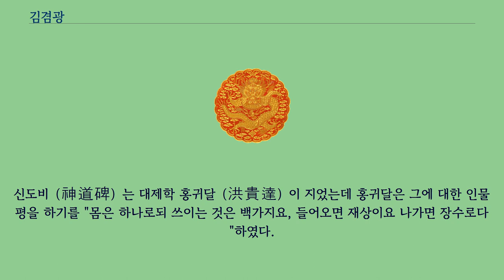김겸광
김겸광（金謙光, 1419년 ~ 1490년）은 조선 전기의 문신이다.
본관은 광산（光山）으로 자는 위경 또는 휘경, 호는 서정（西亭）이다.
서석 김국광의 동생으로, 중종 때의 훈신 김극핍의 아버지이자 김명윤의 할아버지이다.
시호는 공안（恭安）이다.
아버지는 사헌부감찰을 지내고 사후 증 의정부영의정 광성부원군에 추증된 철산（鐵山）이며, 어머니는 대도호부사 김명리（金明理）의 딸 증정경부인（贈貞敬夫人） 안동김씨（安東金氏）이다.
고려조의 관료였던 그의 가계는 증조부 김약채（金若采）가 조선 건국에 참여하여 관직에 다시 오르게 되었다.
이후 그의 할아버지 김문은 요절하고 아버지 김철산은 사헌부 감찰에 이르렀다.
1441년（세종 24） 진사시에 합격하고, 음서로 출사하여 교도（敎導）를 역임했다.
교도로 재직 중 1453년（단종 2） 식년문과（式年文科）에 정과 23인으로 급제하여 예문관 한림（藝文館翰林）으로 벼슬길에 올랐다.
이후 세조를 지지하였고, 세조 즉위 후 세종실록을 편찬할 때 통사랑 행 예문관 검열（通仕郞行藝文館檢閱）로 춘추관 기주관을 겸하여 실록편찬에 참여하였다.
이후 사헌부 감찰, 정언, 병조좌랑, 정랑, 장령을 역임하였고 1460년（세조 6） 북쪽 오랑캐 낭이승합（浪伊升哈）이 변방을 침략하자 도체찰사에 임명된 원수 신숙주（申叔舟）의 종사관으로 여진족 토벌에 출정하였다.
이때 건주위（建州衛） 여진족의 지도자 이만주（李滿住）의 일파를 크게 격퇴하는데 공을 세워 일약 5계급 특진하여 통훈대부에 승진되고 군기감정（軍器監正）에 임명되었다.
그 후 다시 당상관인 통정대부로 승진하여 동부승지를 거쳐 우부승지에 오르니 그 때 형 국광（國光）이 호조판서로 세조의 은총이 두터웠는데 임금이 모자를 벗기고 꽃을 꽂아주며 "그대가 벼슬은 형보다 낮으나 현량한 것은 형보다 낫다." 하고 술을 권할 만큼 총애를 받았다.
1463년（세조 9） 승정원우승지, 1465년 호조참판을 거쳐 1466년 평안도절도사, 개성부윤을 지내고 다시 평안도절도사의 적임자가 없자 주변의 천거로 다시 평안도절도사로 나가 변방을 방비하였다.
1467년 예조판서 겸 의금부사가 되고 1468년에 문과의 상시관（上試官）이 되어 시험을 주관하였다.
1469년에 예조판서 겸 오위도총부 도총관이 되었고 겨울에 성종이 즉위하자 사신으로 명나라에 다녀왔으며 귀국 후, 1471년 성종의 즉위를 지지한 공로로 순성명량좌리공신에 녹훈되고 광성군（光城君）에 책봉되었다.
1475년（성종 7） 명나라에 파견되는 정조사（正朝使）로 명나라에 다녀왔고 우참찬, 좌참찬, 세자 우빈객, 좌빈객을 지냈다.
청백리（淸白吏）에 녹선되었다.
사후 증 숭정대부 의정부 좌찬성 겸 판의금부사에 추증되었으며 공안（恭安）의 시호가 추서되었다.
신도비（神道碑）는 대제학 홍귀달（洪貴達）이 지었는데 홍귀달은 그에 대한 인물평을 하기를 "몸은 하나로되 쓰이는 것은 백가지요, 들어오면 재상이요 나가면 장수로다"하였다.